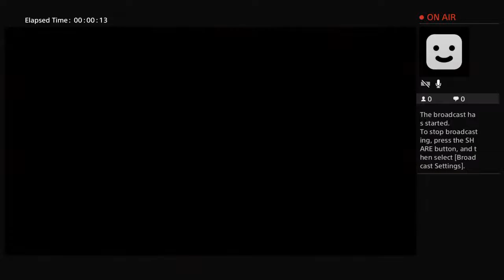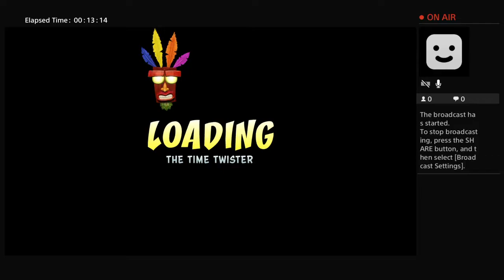Worst Crash Player